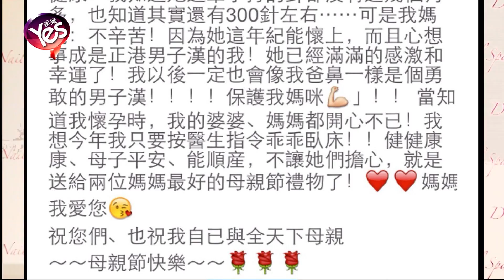【5年前】徐若瑄臥床46天被嘲嬌妻 回應：只是遵照醫囑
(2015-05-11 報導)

一晃眼，徐若瑄已經臥床安胎46天，或許是臥床生活太過無聊，徐若瑄時常通過臉書PO出美照，并分享自己的生活點滴，引來網友圍觀。但日前卻有台灣媒體毫不留情的吐槽徐若瑄稱：「見識到了女神懷孕期間原來可以這麼嬌氣！」